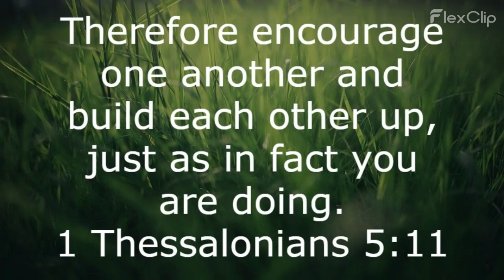Haitians helping Haitians | Haiti is Israel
We receive the commandment to help each other and fellowship with each other